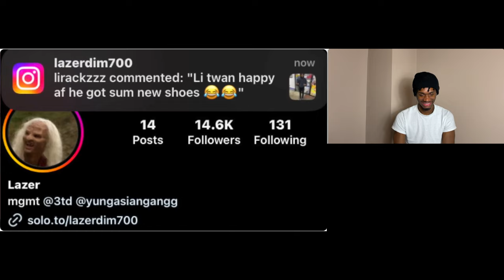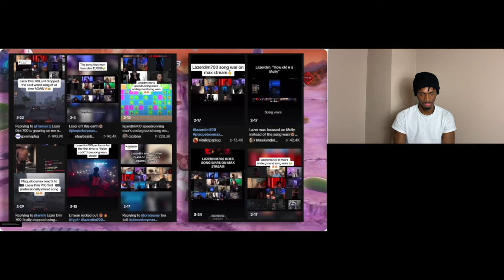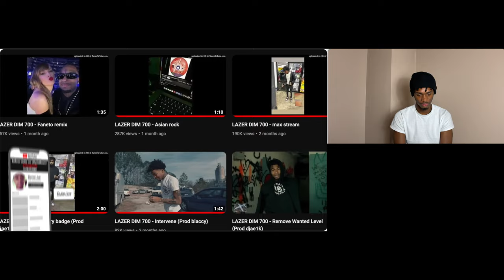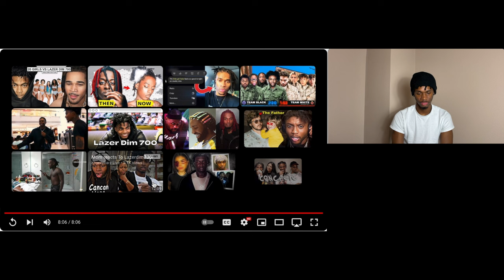The REAL Story Of Lazer Dim 700 Rise To Fame...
The Back Story of LAZER DIM 700 (Documentary)